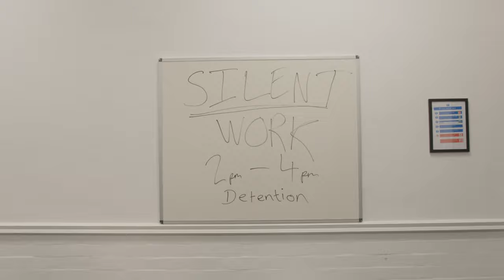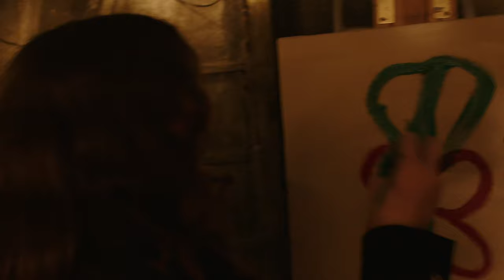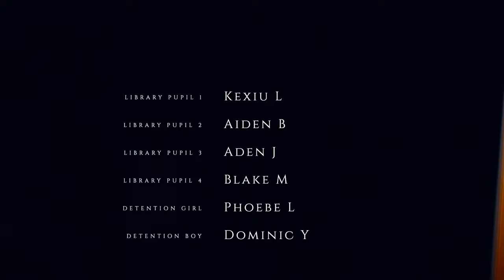Is this what you wanted?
Mill Hill School's 2022 film entry. This film contains strong language.

Winner:
- Best Youth Actor (Grace C)
- Best Supporting Actor (Sam S)
- Best Screenplay (Sam S)
- Best Short Film 2022